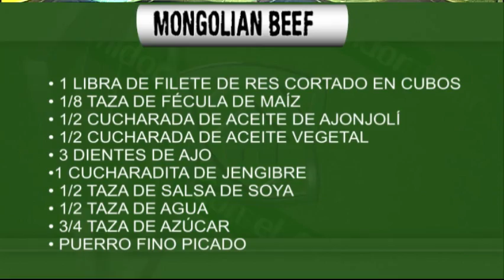MONGOLIAN BEEF - CON EL CHEF ALEJANDRO ABREU EN EL CON EL CONSUMIDOR 19/12/19